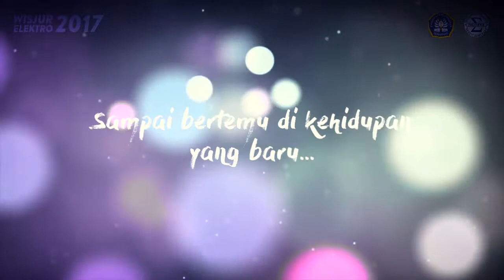Wisuda Jurusan Teknik Elektro POLINES 2017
Video ini berisi dokumenter dari Wisudawan Politeknin Negeri Semarang tahun 2017.